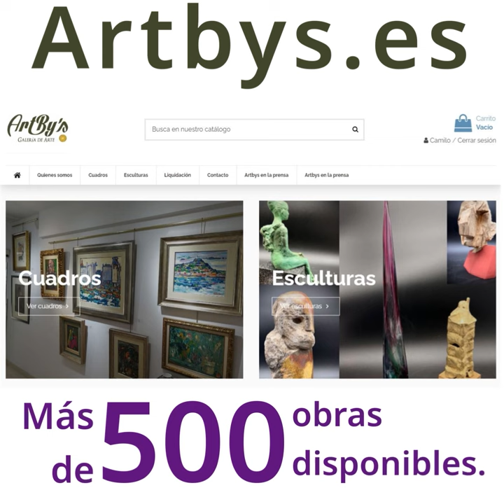Víctor Rodríguez Espiñeira. 16 fragmentos en Artbys galería de arte.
🎨🌈 Descubre "16 fragmentos" de Víctor Rodríguez Espiñeira, una explosión de color y textura que roza la pictoescultura. Un viaje abstracto lleno de emoción te espera en Artbys galería de arte.

Víctor Rodríguez, nos ofrece una obra que vibra con la energía de la naturaleza y el arte. Su técnica mixta sobre tabla revela una pasión innata por el arte, una evolución de su estilo que ahora se despliega en cada pincelada.

👁️ ¿Preparado para una experiencia visual única? Visítanos en Calle San Andrés 122, A Coruña o sumérgete en nuestra galería virtual en Artbys.es.